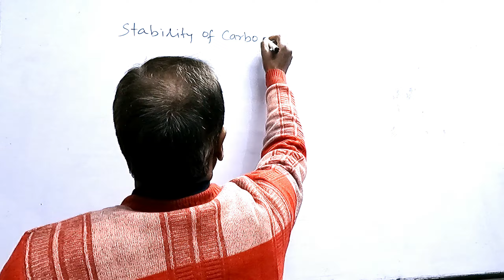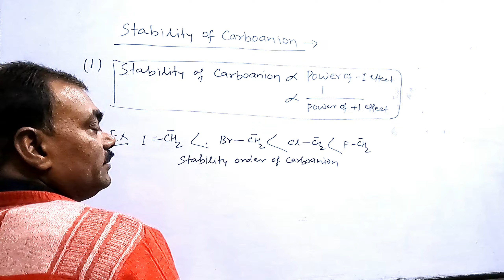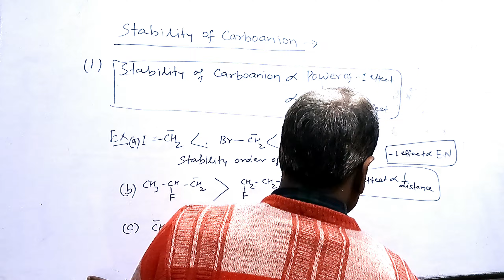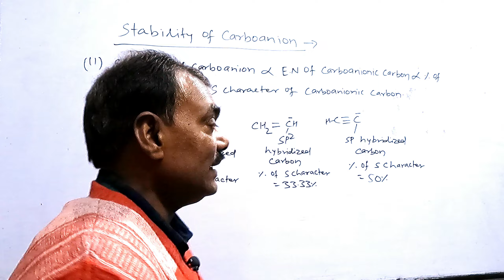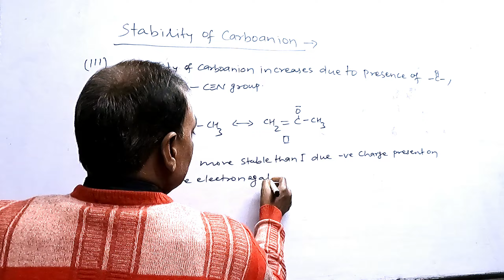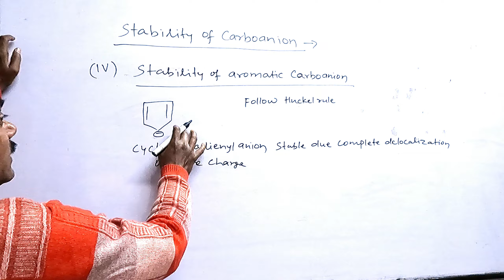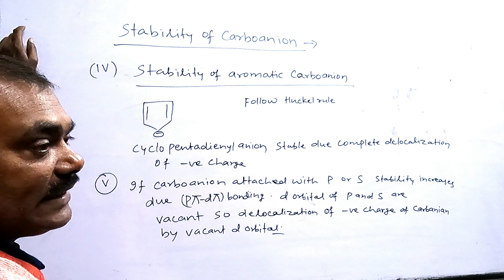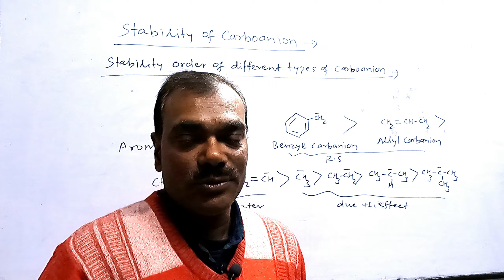[Video - 8] Stability Order of Carbanions / Electronic Effect /IITJEE/NEET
Stability Order of Carbanions , Electronic Effect ,IITJEE/NEET,
Paramount Classes,